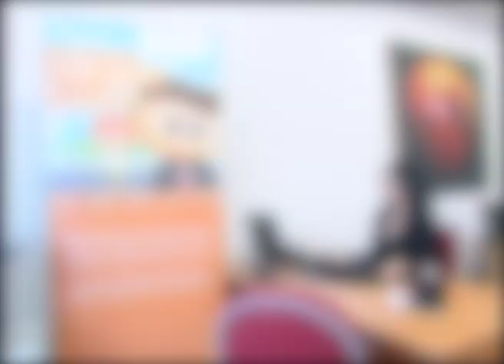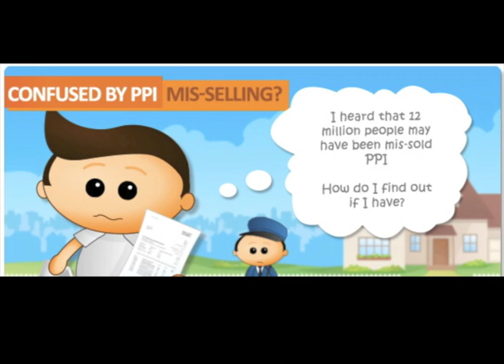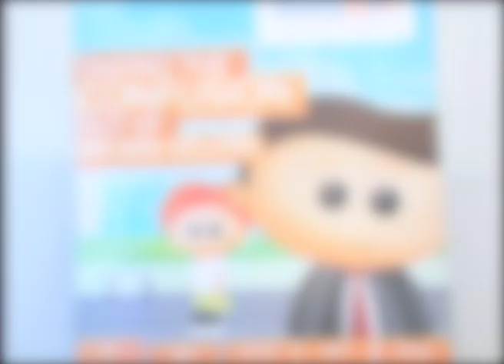Son Durak Cicek Grup 224